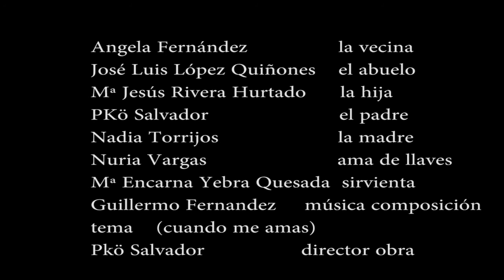utopia del okapi 01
Una familia esta esperando la llegada de su hijo especial, que se encuentra en un campamento, durante esa tarde analizan como ha influido sobre la vida de ellos el tener un niño especial. La obra tiene un desenlace inesperado que hará que el público se cuestione sus planteamientos, .